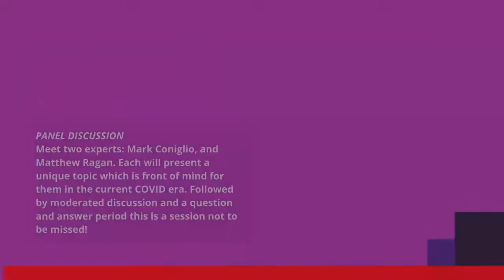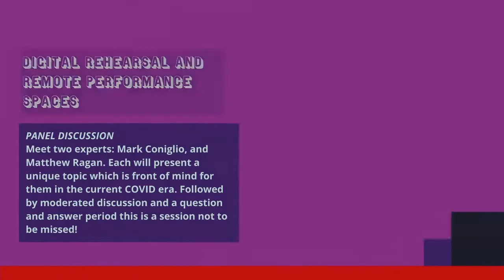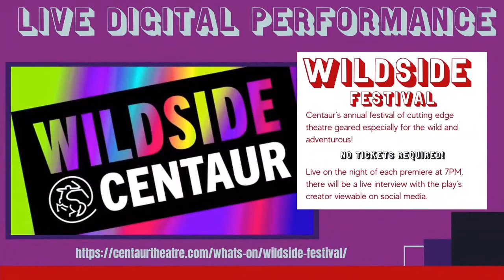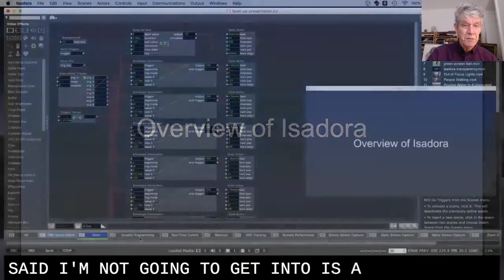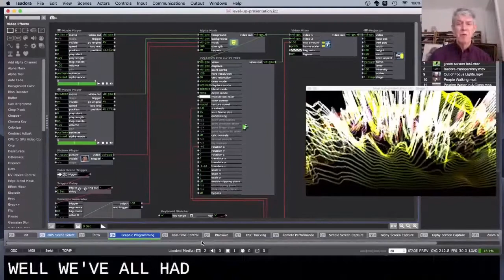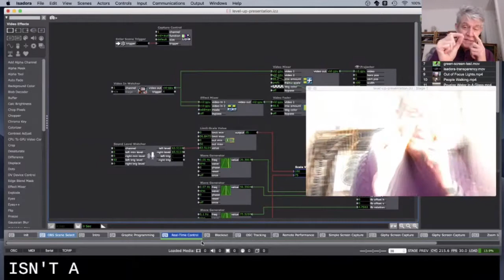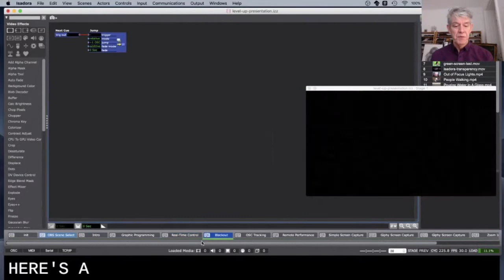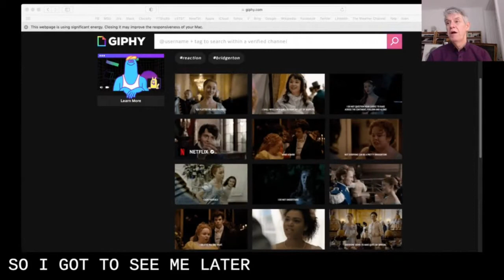Digital rehearsal & remote performance spaces at Level Up with Toasterlab on Tuesday 19 January 2021